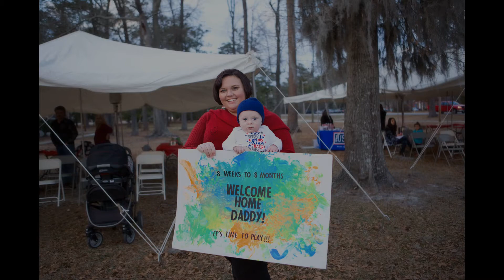Moore Homecoming Reunion